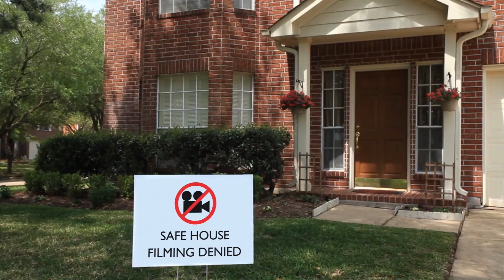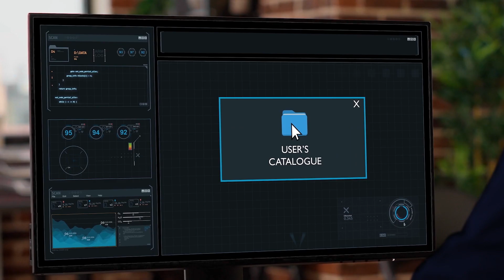I Created a TV Series Using ONLY Stock Footage - Stuck Footage TRAILER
A six part comedy series made entirely using stock footage! Premieres 2nd March.

When intern Delwyn uncovers the unethical secret of his stock footage company creating digital clones of people, he must team up with his own digital double to stop the corporation's sinister plan and fight for digital freedom.